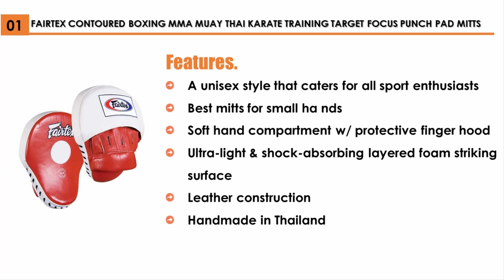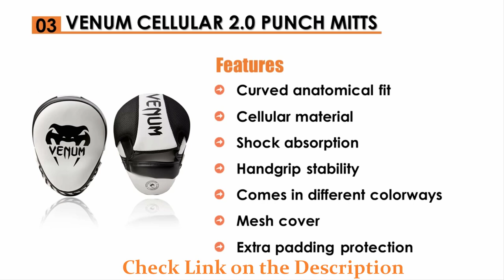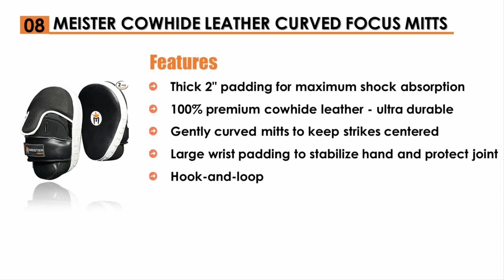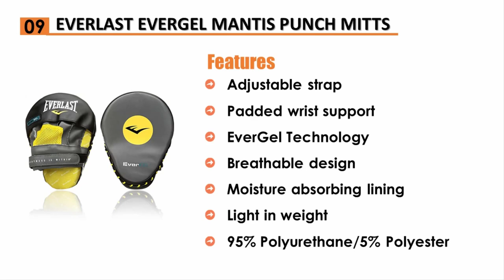Best Boxing Pads 2024[Buying Guide]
See update price & customer reviews of best boxing pads:

1. Fairtex Contoured Boxing -

2. Ringside Pro Panther -

3. Venum Cellular 2.0 Punch Mitts -

4. Hayabusa PTS 3 Focus Mitts -

5. Pro Impact Curved Focus Mitts -

6. Combat Sports Contoured -

7. RDX Boxing Pads Focus Mitts -

8. Meister Cowhide Leather -

9. Everlast EverGel Mantis -

10. Sanabul Essential Curved -

Are you searching for the best Boxing Pads?

If so, then you are in the right place for getting essential information on Boxing Pads.

In This Boxing Pads Review Video, We Will show you 10 top-rated Boxing Pads to buy in 2024.  We made this list based on our personal opinion based on their price, quality, durability, brand reputation, User Feedback, and other related issues.

Jump to the Section:
00:20 Fairtex Contoured Boxing Mma Muay Thai Karate Training Target Focus Punch Pad Mitts
00:40 Ringside Pro Panther Boxing MMA Punch Mitt
01:00 Venum Cellular 2.0 Punch Mitts
01:20 Hayabusa PTS 3 Focus Mitts - Black, Micro
01:40 Pro Impact Curved Focus Mitts
02:00 Combat Sports Contoured Punch Mitts
02:20 RDX Boxing Pads Focus Mitts
02:40 Meister Cowhide Leather Curved Focus Mitts
03:00 Everlast EverGel Mantis Punch Mitts
03:20  Sanabul Essential Curved Boxing Mma Punching Mitts